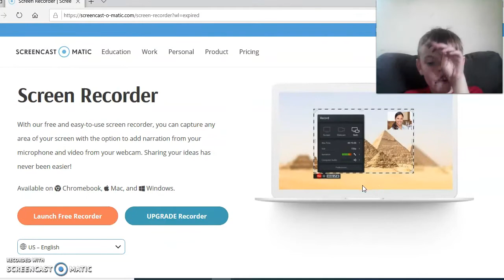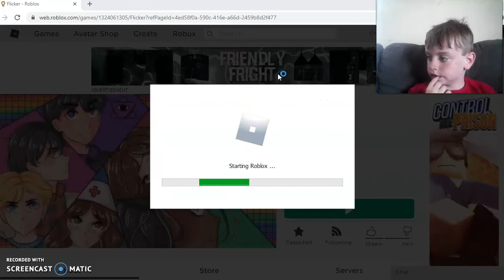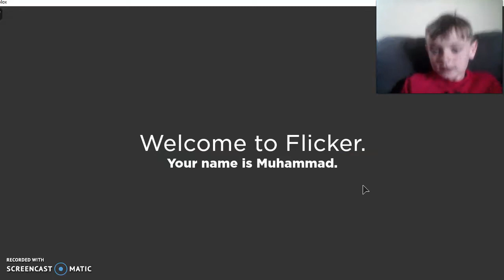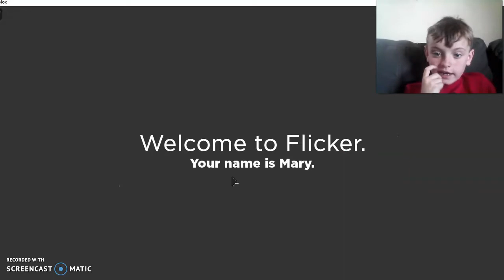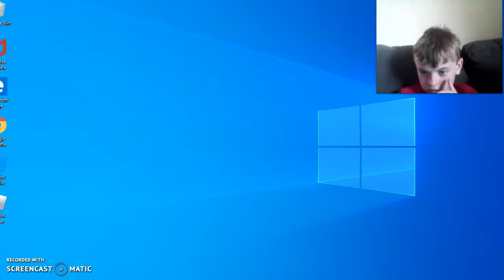Flicker With Isaiah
Go Check Out MosesBrosFamilyGaming On Youtube